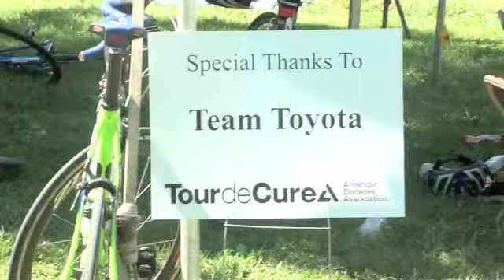Tour de Cure Colorado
Tour de Cure Colorado 2009 in Longmont, Colorado.  The events starts and finishes at the Boulder County Fairgrounds and we want you to RIDE in 2010!